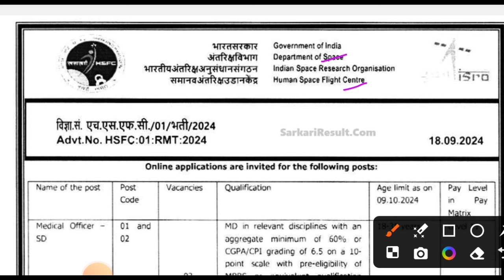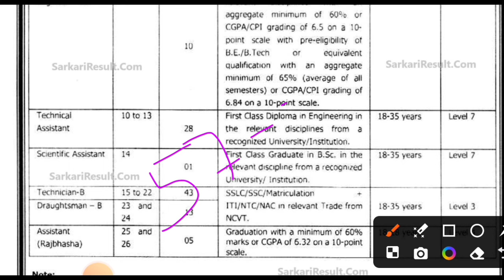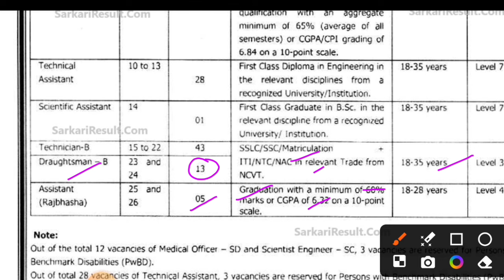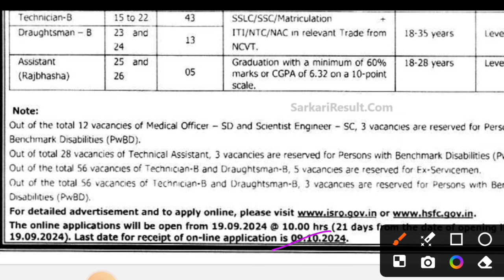ISRO New Recruitment 2024। Junior Engineer/Technician-B। ISRO New Vacancy 2024। Jobs 2024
☑️ 𝗔𝗣𝗣𝗟𝗬 𝗟𝗜𝗡𝗞  :  19/09/2024

✔️Hashtag ☑️